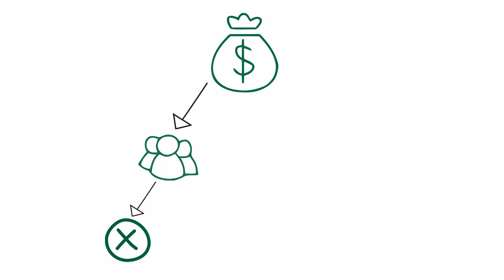SDA is the smart choice!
BHPHCASH.com